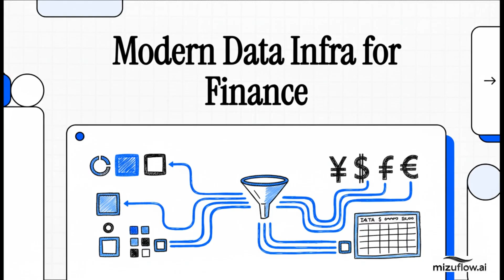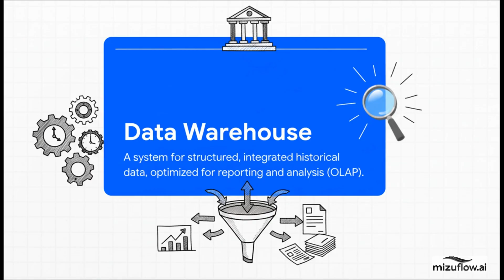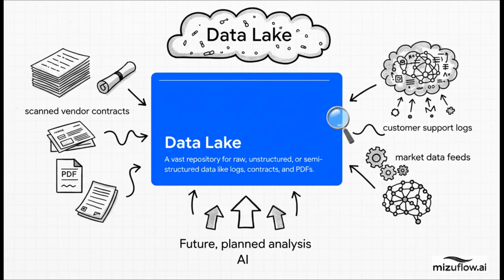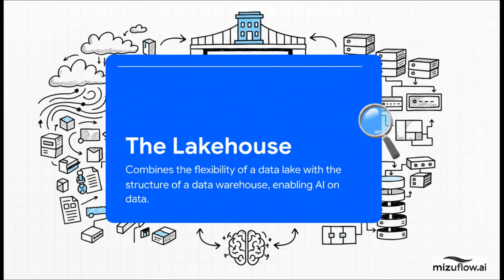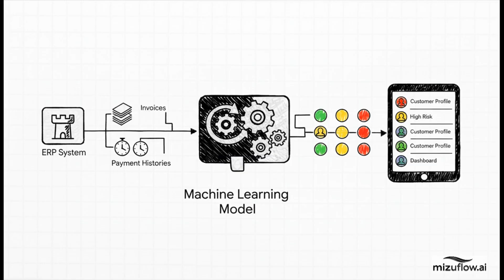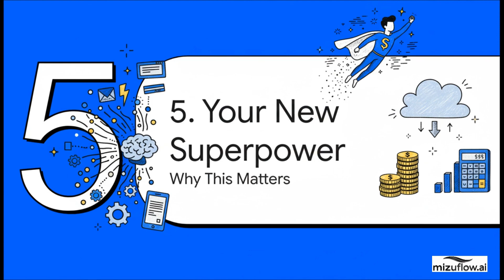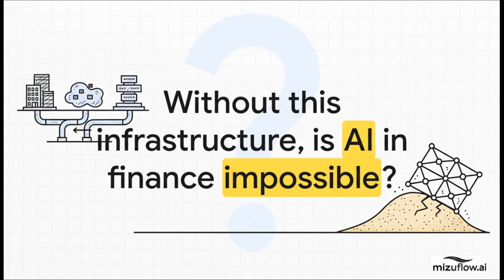Modern Data Infrastructure for Finance: Data Lakes, Lakehouses, & AI Readiness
In this MizuFlow.ai Foundation of Finance episode, Sung Lee, CFA, CPA, CA, provides a comprehensive, technical guide for accounting and finance professionals on the modern data infrastructure required for advanced analytics and AI.

The financial world is shifting away from traditional Excel and static ERP reports toward sophisticated cloud-based data ecosystems. This video details the core components of this new infrastructure, explaining their unique roles in financial analysis, reporting, and supporting big data workloads.

Understanding this underlying infrastructure is no longer optional—it is essential for leveraging advanced AI and machine learning capabilities in the modern finance profession.

What You’ll Learn:

🔄 The Evolution of Financial Data Storage

The shift from traditional ERP and Excel-based reporting to big data and cloud computing.

The specific role of Operational Databases in transactional systems.

🏛️ Core Data Storage Concepts

The function of a Data Warehouse for structured financial reporting and BI.

The role of a Data Lake for raw, unstructured data and machine learning/deep learning inputs.

The modern Data Lakehouse architecture and how it combines the best of both worlds.

☁️ Cloud Platforms & Data Pipelines

Overview of popular cloud platforms for finance (e.g., Google BigQuery, Snowflake).

The structure of a modern financial data pipeline (Ingestion, Storage, Processing).

⚙️ Structured Data Literacy & Quality

The need for core data literacy skills: SQL for querying and Pandas for manipulation.

Ensuring data quality and readiness to feed advanced machine learning and deep learning models.

This guide is crucial for any finance or accounting professional looking to move beyond simple reporting and unlock the full power of data-driven decision-making and AI in their career.

No Professional Relationship: Watching this video or interacting in the comments does not create a CPA-Client or fiduciary relationship between you and Sung Lee.

Software & Tools: Any code, software, or tools mentioned (including are provided "as-is" for demonstration and drafting purposes only. Outputs should not be relied upon for tax or statutory reporting without independent verification by a qualified professional.